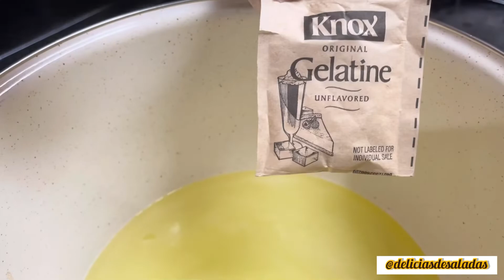Gelatina Colorida | Fácil e Rápida de fazer !!